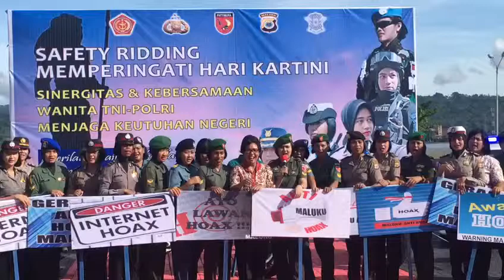Deklarasi Hoax TNI Polri